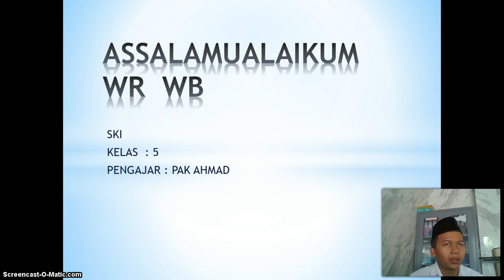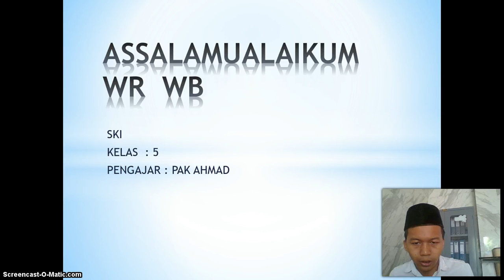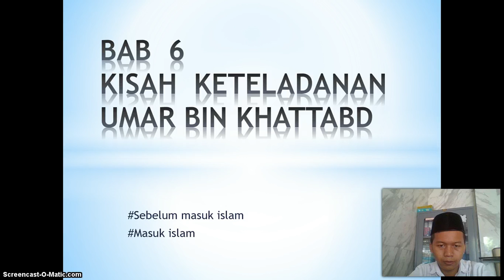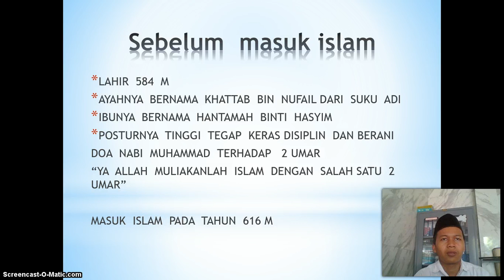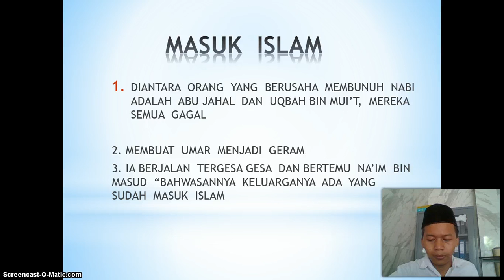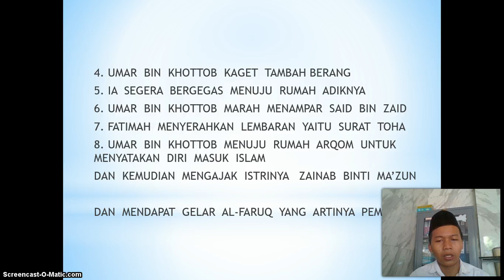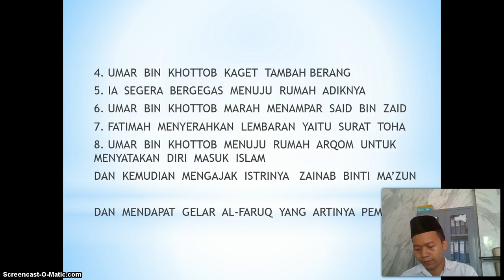BelajarbersamaSUKMA: Kelas 5 MI Islamiyah | SKI | UMAR BIN KHATTAB